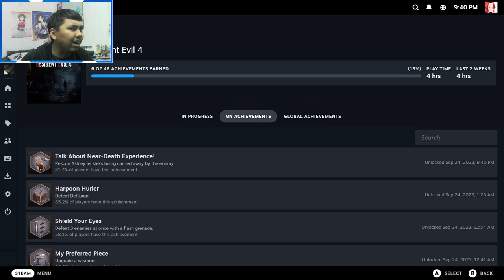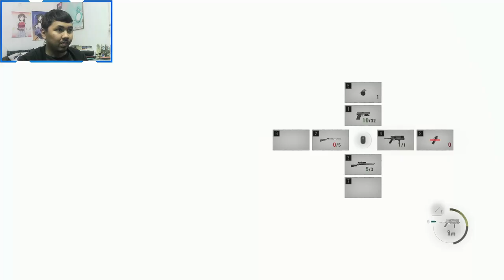THIS GAME IS HARD, BUT FUN! | AJ PLAYS: Resident Evil 4 Remake - Part 2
AJ continues his playthrough of "Resident Evil 4 Remake" where he rescues Ashley, fight against the "Big Cheese" while escaping the village.
Resident Evil 4 Remake is a 2023 survival horror game developed and published by Capcom. It is a remake of the 2005 game Resident Evil 4 and is available on PlayStation 4, PlayStation 5, Windows, and Xbox Series X/S.
Timestamp:
0:00 - Intro
0:31 - Chapter 5
59:41 - Chapter 6
1:33:33 - 2nd Boss Fight: Bitores Mendez
1:40:44 - Escaping the Village
1:45:03 - Outro